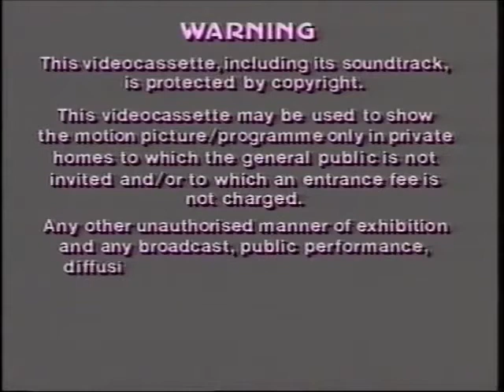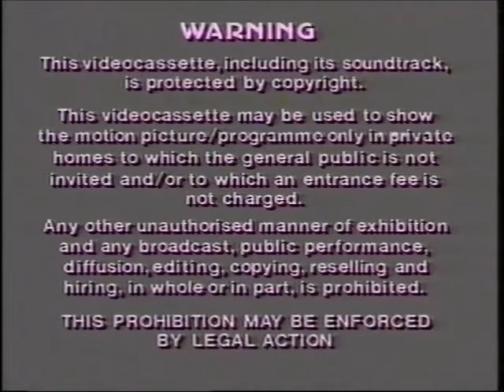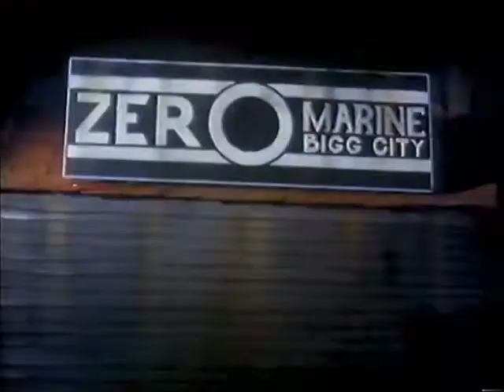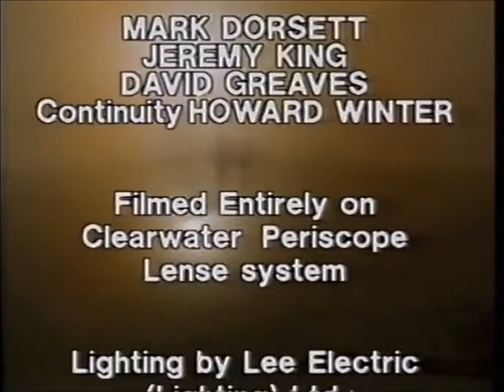TUGS Sunshine/Pirate VHS (1985 The Video Collection Style)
What if The Video Colleection distributed TUGS VHS Tapes in the UK like they did to it's sister show, Thomas & Friends, instead of Castle Vision.

TUGS Owned by Clearwater Features/TVS.

Sunshine
It is the 1920s: Rival tug fleets compete for work in Bigg City Port. Captain Star briefs his Star Tugs – he's trying the regular contract to dock The Duchess ocean liner. It'll be a difficult job but to help out, the captain has recruited Sunshine, a small switcher.

The rival Z-Stacks are encouraged by their devious Captain Zero to sabotage the operation. Their leader Zorran runs Big Mac aground, and nudges Sunshine into The Duchess's stern, swinging her dangerously. Captain Star orders Sunshine's dismissal, but he runs away, and is lost in the harbour in a thick fog.

Pirate
Ten Cents delivers his last cargo barge to the Old Quay after a very busy day. As night falls, it is towed away by a mysterious boat. Captain Star is cross to hear that one of his customer's deliveries is missing and puts Ten Cents on dredger detail – not a pleasant task. But Grampus, a small submarine, sees another barge being stolen at night, so Captain Star and Captain Zero join forces to find the thief.